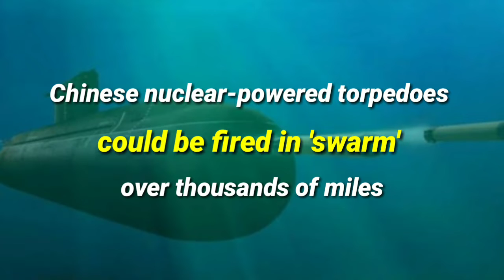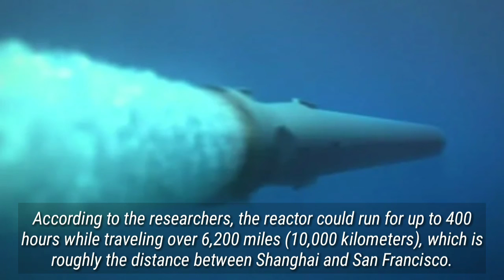Chinese nucIear-powered T0RPED0ES could be FlRED in 'swarm' over thousands of miles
In military news, Chinese scientists allegedly develop long-range "disposable" nucIear-powered t0rpedoes.

According to Chinese news sources, a Beijing research team says it has completed the conceptual design for a small, low-cost nucIear reactor that would be able to drive a swarm of t0rpedoes across the Pacific Ocean in about a week.